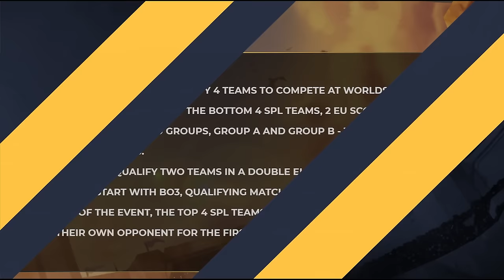SMITE WORLD CHAMPIONSHIP: Group Stages Day 2 - Eldritch Hounds Vs Kaolin Wardens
Start - 0:00

Teams in this match: Eldritch Hounds, Kaolin Wardens

Players in this match: BennyQ, Delnyyy, Duck3y, ELLEON, NeilMah, nnog, Oathhh, slaaaaaaasH, Stuart, Tubahh

Gods Played Game 1: Tiamat, Nike, Sun Wukong, Maui, Charon, Kukulkan, Maman Brigitte, Thanatos, Heimdallr, Ishtar
Gods Played Game 2: Tiamat, Nike, Odin, Aphrodite, Charon, Baba Yaga, Ratatoskr, Tsukuyomi, Heimdallr, Hachiman
Gods Played Game 3: Baba Yaga, Charon, Ishtar, Kukulkan, Maman Brigitte, Nike, Odin, Sun Wukong, Tiamat, Tsukuyomi